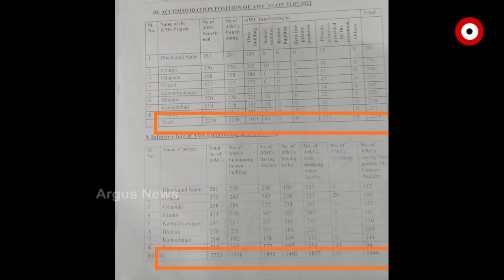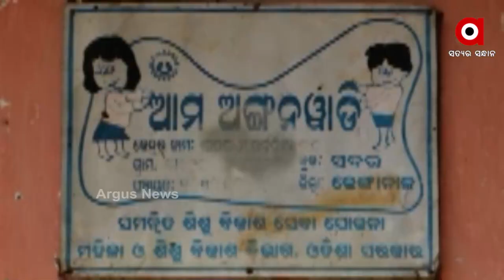ଢେଙ୍କାନାଳରେ ଅଙ୍ଗନବାଡ଼ି ଶିକ୍ଷାର ବିକଳ ଚିତ୍ର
ପିଲାଙ୍କୁ ଉତ୍ତମ ଶିକ୍ଷା ପ୍ରଦାନ ନେଇ ଡିଣ୍ଡିମ ପିଟୁଛନ୍ତି ରାଜ୍ୟ ସରକାର । କିନ୍ତୁ ବାସ୍ତବରେ ଚିତ୍ର ଭିନ୍ନ । ଢେଙ୍କାନାଳ ଜିଲ୍ଲାରେ ପିଲାଙ୍କ ପ୍ରାରମ୍ଭିକ ଶିକ୍ଷା ବ୍ୟବସ୍ଥା ସଂପୂର୍ଣ୍ଣ ଭୁଷୁ଼ଡ଼ି ପଡ଼ିଛି ।